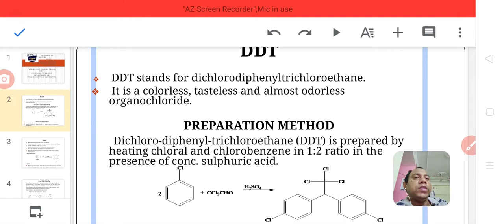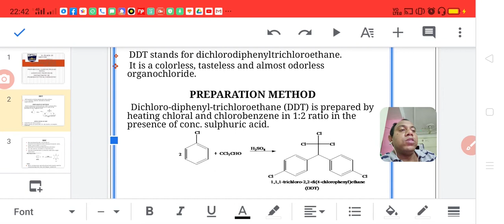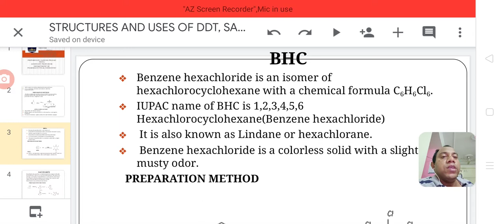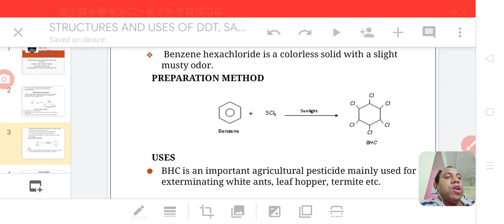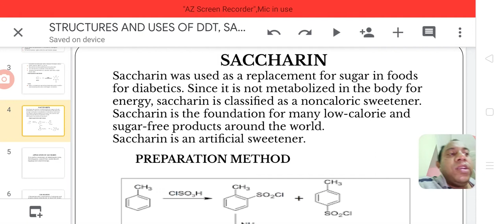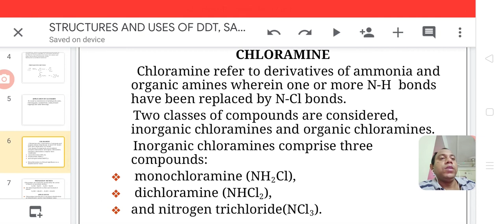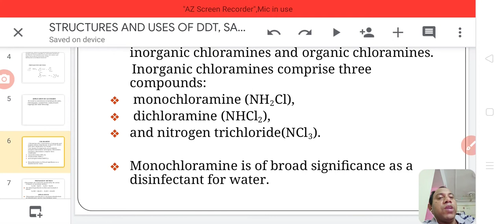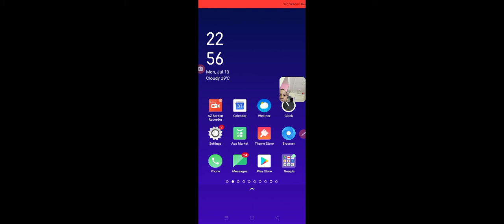Structures and uses of DDT, BHC, SACCHARINE and CHLORAMINE